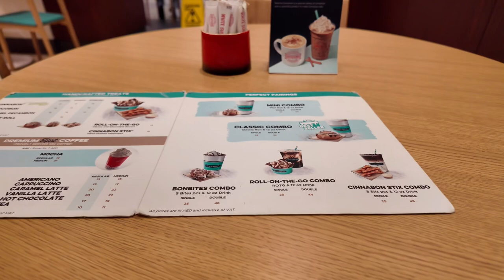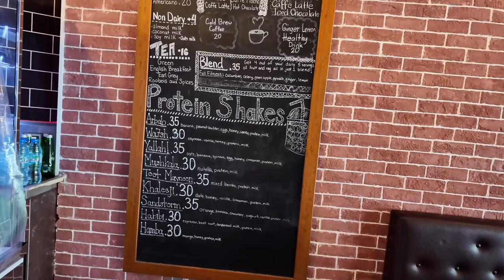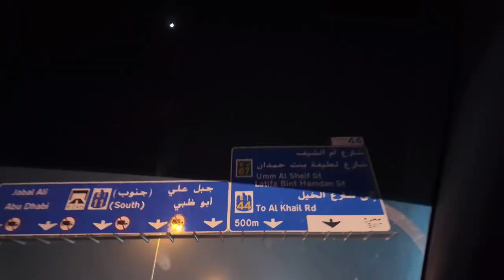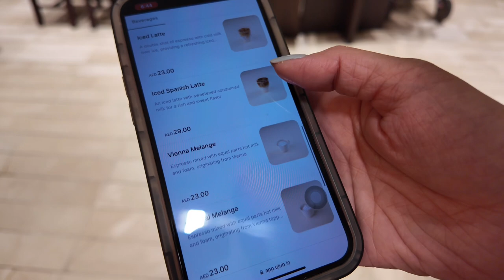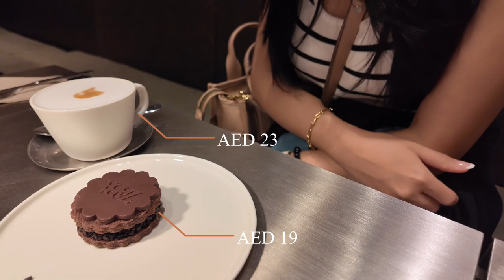DJI Osmo Pocket 3 is the ultimate vlogging camera!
To my new channel viewers, hello everyone! I'm JM.

Let me know what you want to see next—tags, challenges, reviews, or anything else!

Vlog camera lineup:

- DJI OSMO POCKET 2
-DJI OSMO POCKET 3
-DJI OSMO ACTION 4
-DJI MIC 2
- GOPRO HERO 11 BLACK
- SONY ZV1-F
- TELLO DRONE
- Samsung s23 ultra
- Z FLIP 5
- IPHONE 14 pro